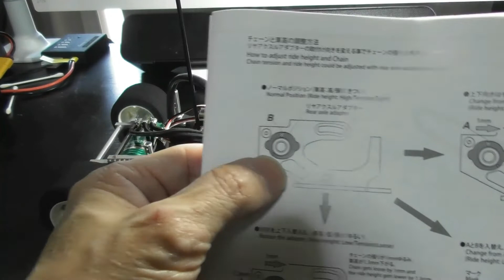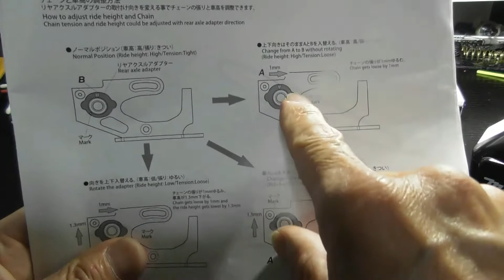ファントム一応完成!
チェーンの調整に泣かされました(汗)